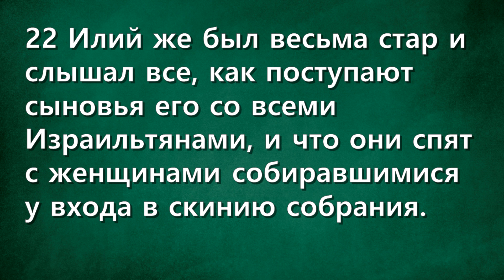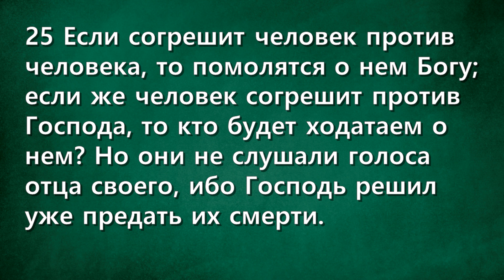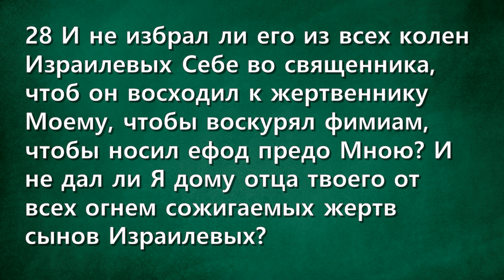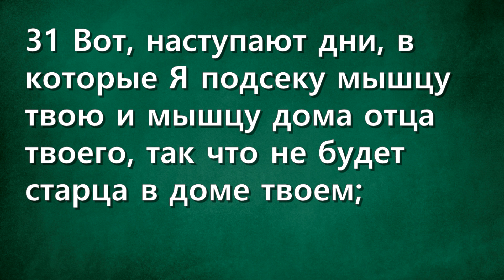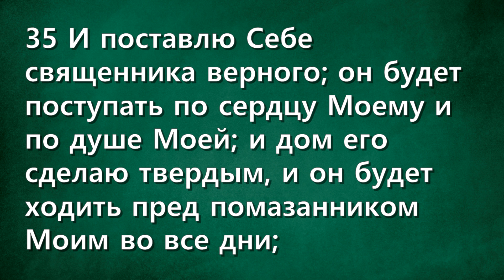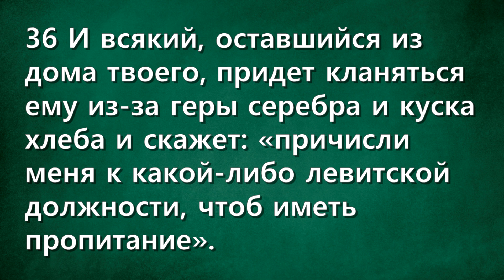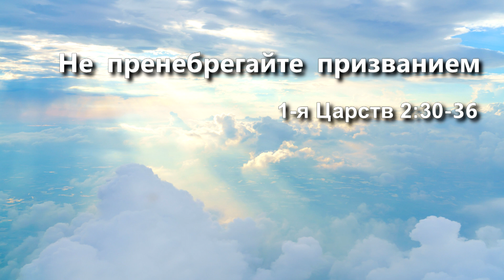СЛОВО БОЖИЕ. Тихое время с ЖЖ. [Трагедия непослушания] (26.01.2023)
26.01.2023, Тихое время с «Живой Жизнью»:

1-я Царств 2:22–36
22 Илий же был весьма стар и слышал все, как поступают сыновья его со всеми Израильтянами, и что они спят с женщинами собиравшимися у входа в скинию собрания.
23 И сказал им: для чего вы делаете такие дела? ибо я слышу худые речи о вас от всего народа.
24 Нет, дети мои, нехороша молва, которую я слышу; вы развращаете народ Господень;
25 Если согрешит человек против человека, то помолятся о нем Богу; если же человек согрешит против Господа, то кто будет ходатаем о нем? Но они не слушали голоса отца своего, ибо Господь решил уже предать их смерти.
26 Отрок же Самуил более и более приходил в возраст и в благоволение у Господа и у людей.
27 И пришел человек Божий к Илию, и сказал ему: так говорит Господь: не открылся ли Я дому отца твоего, когда еще были они в Египте, в доме фараона?
28 И не избрал ли его из всех колен Израилевых Себе во священника, чтоб он восходил к жертвеннику Моему, чтобы воскурял фимиам, чтобы носил ефод предо Мною? И не дал ли Я дому отца твоего от всех огнем сожигаемых жертв сынов Израилевых?
29 Для чего же вы попираете ногами жертвы Мои и хлебные приношения Мои, которые заповедал Я для жилища Моего, и для чего ты предпочитаешь Мне сыновей своих, утучняя себя начатками всех приношений народа Моего — Израиля?
30 Посему так говорит Господь, Бог Израилев: Я сказал тогда: «дом твой и дом отца твоего будут ходить пред лицом Моим вовек». Но теперь говорит Господь: да не будет так, ибо Я прославлю прославляющих Меня, а бесславящие Меня будут посрамлены.
31 Вот, наступают дни, в которые Я подсеку мышцу твою и мышцу дома отца твоего, так что не будет старца в доме твоем;
32 И ты будешь видеть бедствие жилища Моего, при всем том, что Господь благотворит Израилю, и не будет в доме твоем старца во все дни,
33 Я не отрешу у тебя всех от жертвенника Моего, чтобы томить глаза твои и мучить душу твою; но все потомство дома твоего будет умирать в средних летах.
34 И вот тебе знамение, которое последует с двумя сыновьями твоими, Офни и Финеесом: оба они умрут в один день.
35 И поставлю Себе священника верного; он будет поступать по сердцу Моему и по душе Моей; и дом его сделаю твердым, и он будет ходить пред помазанником Моим во все дни;
36 И всякий, оставшийся из дома твоего, придет кланяться ему из-за геры серебра и куска хлеба и скажет: «причисли меня к какой-либо левитской должности, чтоб иметь пропитание».

📲Скачать приложение
App store